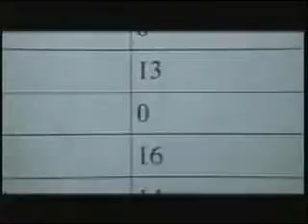chinext ipo nasdaq China Filmbay 2011 Hank Greenberg Awards i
出限制，sundance 你可以使用Buzz把它拆分成多个文件后上传。请不要上传违法和涉及版权问题的视频，请爱护土豆环境。filmmakers filmmaking twitter bing yahoo Thomas April Mai festivaldarlings Copenhagen K, Denmark sunderance filmy Festival Film darling darlings global audience filmbay.com publish self-publishing financier online films distribution